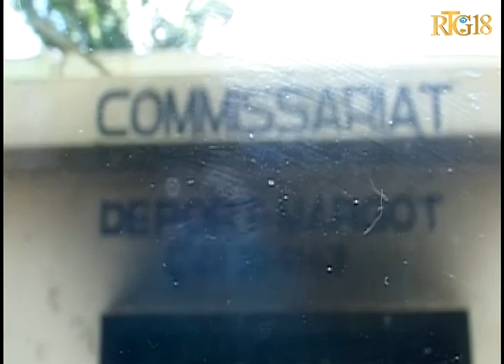Endividi pèson pa rive idantifye mete dife nan komisarya Port-Margot.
Endividi pèson pa rive idantifye mete dife nan komisarya Port-Margot nan lanwit lendi 8 pou louvri madi 9 avril 2013 la.